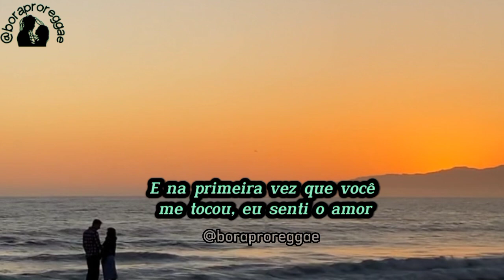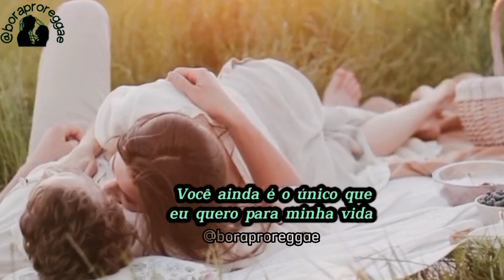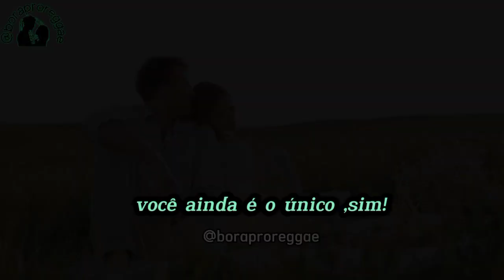Valerie Harrison - You're still the one ( Melô de Letícia Ramos)